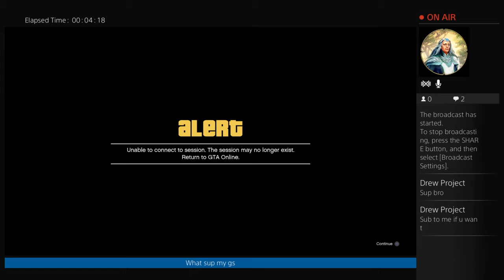Gta v role play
gta v and bo3 streams only
Donzxgamer is my ps4 add

sub to gamer friday